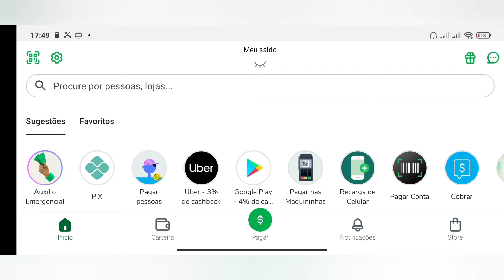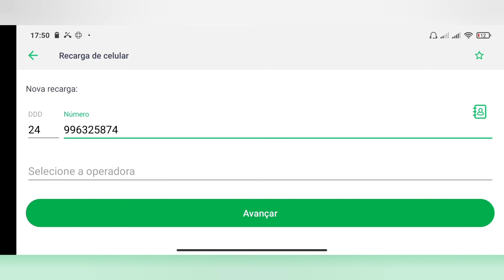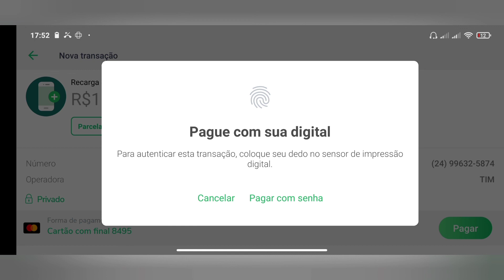COMO COLOCAR CRÉDITO NO NÚMERO DA OI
Autor: Rook1e